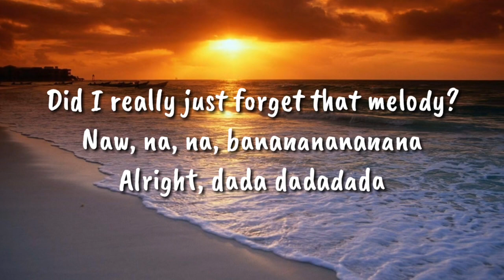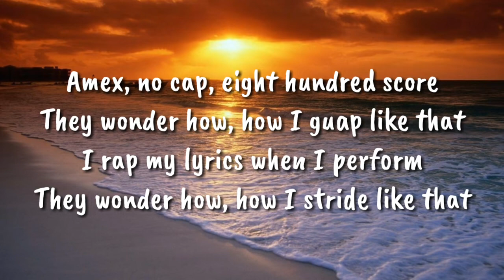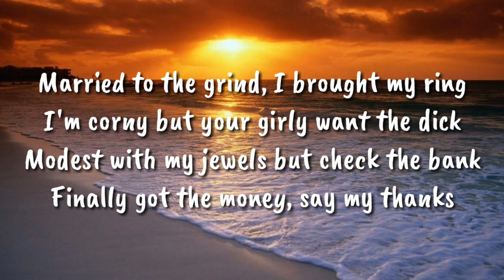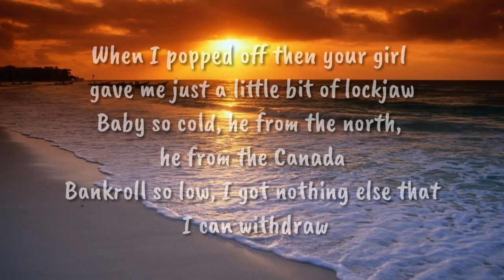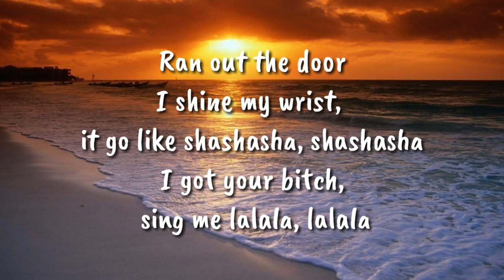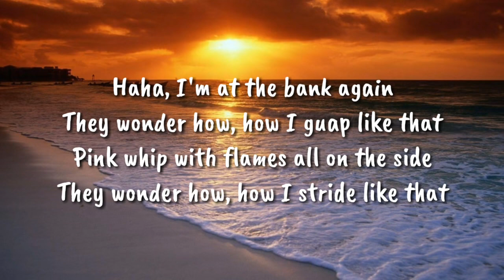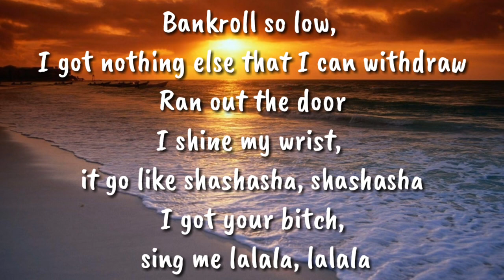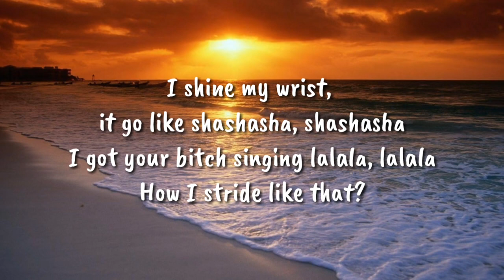bbno$ & Y2K Lalala Lyrics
Thanks to the music Creators for the songs in the video.
Enjoy watching:3